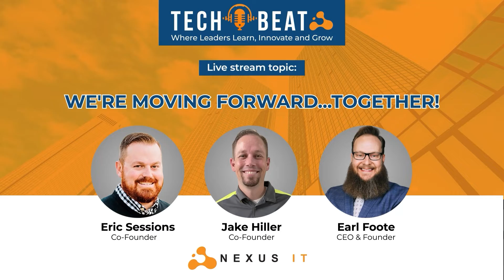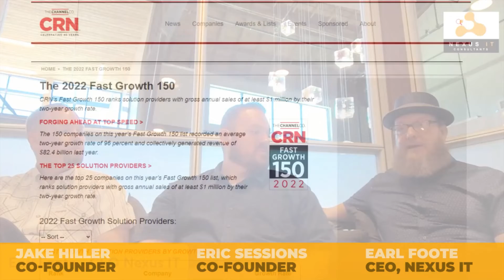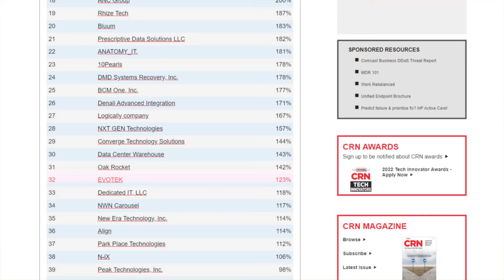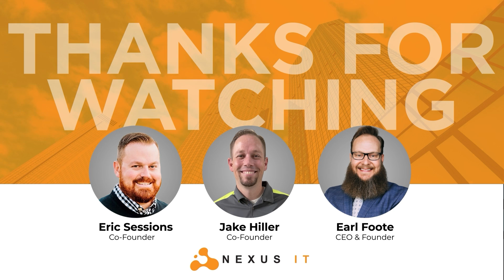We're Moving Forward...Together!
MSP Nexus IT and Salt Lake City-based IT services provider Intelitechs have announced a merger. The move will add to both companies’ existing IT services offerings, as well as expand their leadership teams.

The resulting company will have an aggressive five-year growth strategy. This is a natural fit for both companies, as they share similar values and visions.

Together, they will be able to provide an even higher level of service to their clients. We are excited to see what the future holds for the combined company.

Nexus IT is an IT Support and Computer Services company based in Park City, UT. We provide IT services in Salt Lake City and across Northern Utah. We know businesses need technology support to run highly-effective organizations. Technology is a critical ingredient in your recipe for growing your business.